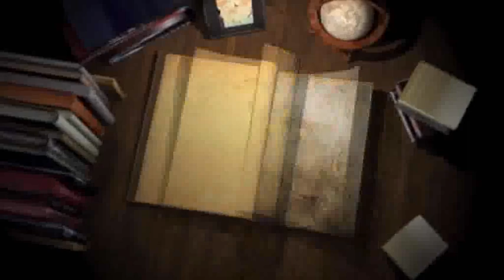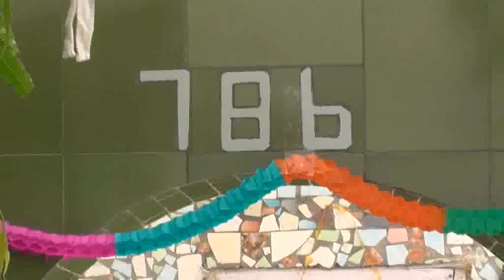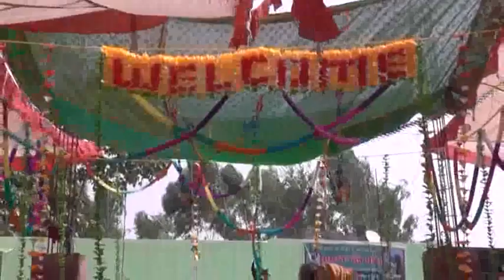26 6 2017 mela sukhe shah bahadarpur 01 DVD